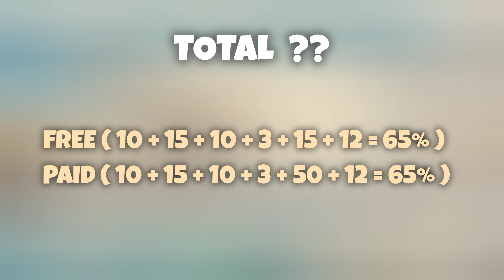MA2 PRESIDENT SIMULATOR | HOW TO REDUCE CONSTRUCTION TIME | BEGINNER GUIDE SERIES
Hello ma president simulator players in this video i have shared best trick to reduce construction time in ma2 president simulator

How to reduce contruction time in ma 2
Reduce contruction time of gold mines
Reduce construction time of sawmill in ma2 president simulator
Reduce construction time of oil in ma2 president simulator
Reduce construction time in modern age president simulator

please check more video of president simulator begginer guide series

Ma2 tips and tricks video
how to play ma2 president simulator

Modern Age 2 President Simulator Gameplay